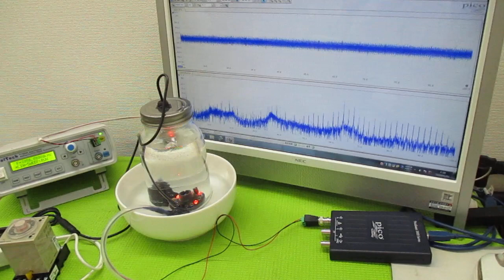オリジナル製品：超音波発振プローブを利用した超音波制御技術 ultrasonic-labo